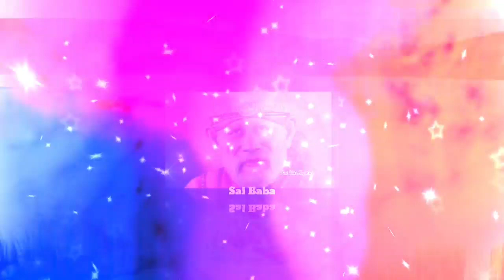Sai Baba advice in Tamil | Sai Baba blessings daily messages Tamil | Sai Baba message in Tamil